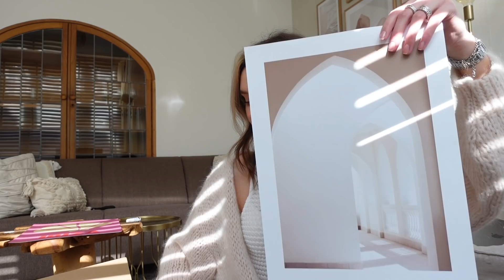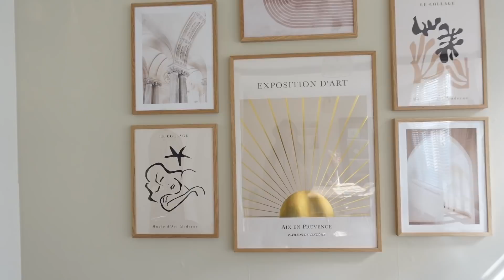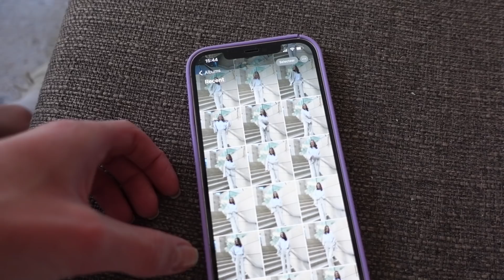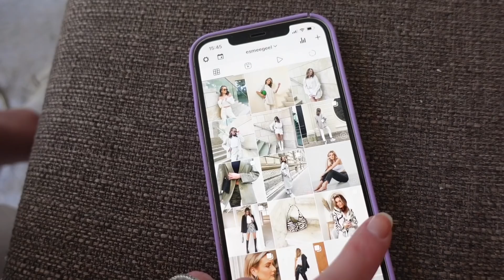nieuwe posters, foto’s maken in amsterdam & roaccutane bijwerkingen… 🌈 weekly 221 🌷 Esmée Geel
» Desenio (ESMEE10 voor 10% korting)
(de link past je code

iMovie (videobewerking)
Epidemic Sounds (muziek)

☆ Upload schema
(Af en toe op) Vrijdag 15:00 - Ander soort video

☾ Over mij
Hoi! Leuk dat je op deze video hebt geklikt. Mijn naam is Esmée, ik ben 22 jaar en een 2e jaars Crossmediale Communicatie student. Sinds 2014 maak ik video's op mijn YouTube kanaal Esmée Geel. Als je geabonneerd bent kun je op dinsdag om 15:00 (en af en toe op vrijdag om 15:00) een video van mij verwachten in je YouTube inbox!

Lieefs, Es

Deze video bevat:
» Gekregen producten
» Een betaalde samenwerking met Desenio

☾ Tijdcodes